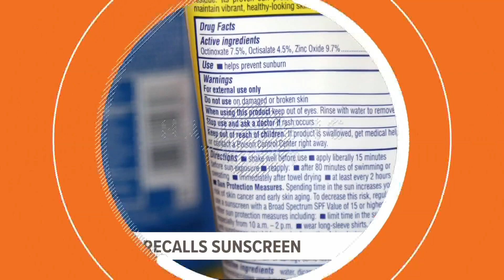Bucs to battle heat at first full-padded practice on Monday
Quarterback Tom Brady, wide receiver Mike Evans, tight end Cameron Brate and linebacker Lavonte David did not practice on day three of Bucs' training camp. Head coach Todd Bowles said it was just a rest day for the veteran players, and they will return to the field soon.

That is not the case for center Ryan Jensen, however. Bowles announced that Jensen will miss significant time this season, after sustaining a knee injury on Thursday.

"Whether he'll be back later in the season – November or December – that depends on what they find in the knee, but he won't be available anytime soon," he said.

The Bucs have discussed signing a free agent center to step in for Jensen. For now, Robert Hainsey and Nick Leverett will compete for the starting center position.